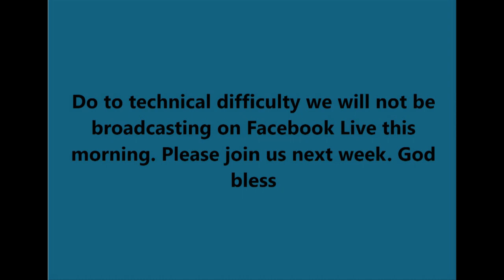2022.05.01 No video service - technical difficulty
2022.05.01 No video service - technical difficulty

Grand Avenue United Methodist Church
304 West Grand Avenue